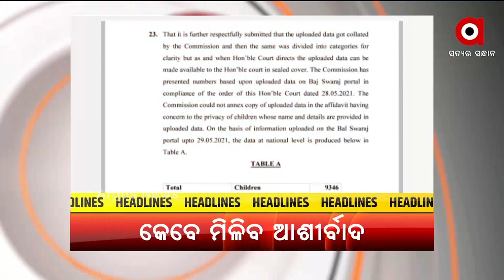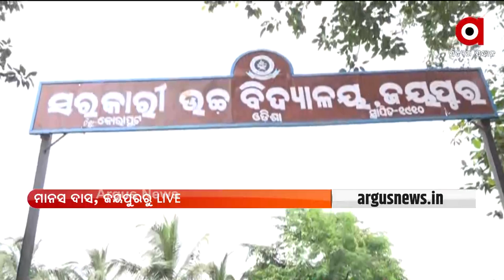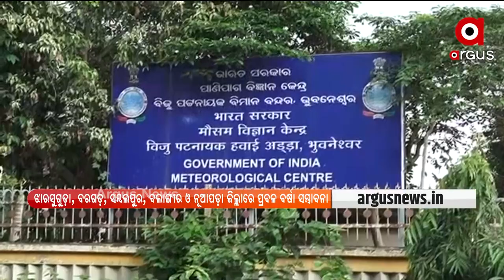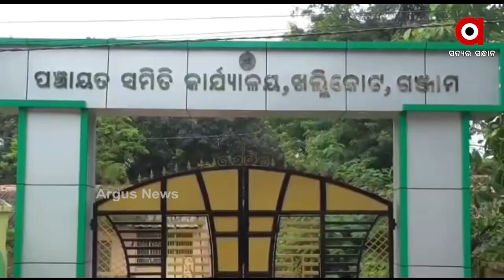Argus Update News 8 am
ଆଜିଠୁ ରାଜ୍ୟରେ  ଅଫଲାଇନ ମାଟ୍ରିକ ପରୀକ୍ଷା
ଆଜି ଟୋକିଓ ଅଲିମ୍ପିକ୍ସରେ ଟ୍ରାକ୍‌କୁ ଓହ୍ଲାଇବେ ଦୌଡ଼ରାଣୀ ଦୂତି ଚାନ୍ଦ
ନୂତନ ଶିକ୍ଷାନୀତିର ଏକବର୍ଷ ପୂର୍ତ୍ତି ଅବସରରେ ଦେଶବାସୀ ଓ ବିଦ୍ୟାର୍ଥୀଙ୍କୁ ମୋଦିଙ୍କ ସମ୍ବୋଧନ
ନୟାଗଡ଼ର ୨ ମାଉଣ୍ଟେନ ମ୍ୟାନ ହରି ଓ କୃଷ୍ଣ ବେହେରା
ତୃତୀୟ ଟି-୨୦ରେ ବାଜି ମାରିଲା ଶ୍ରୀଲଙ୍କା…